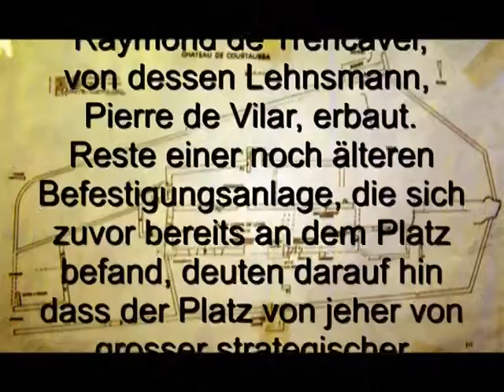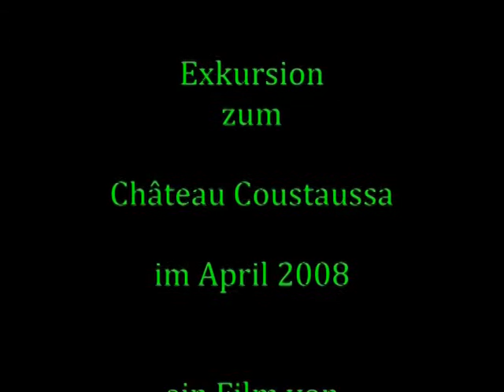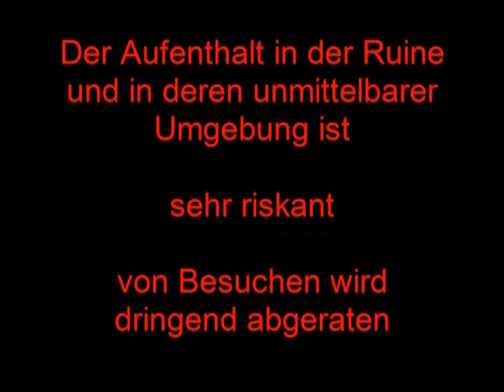Château Coustaussa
Visite im Château de Coustaussa.